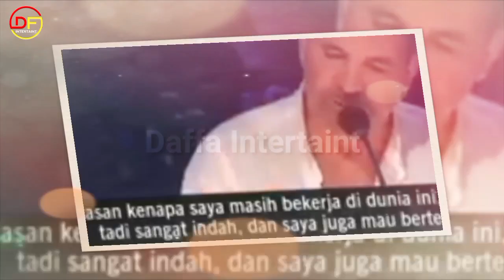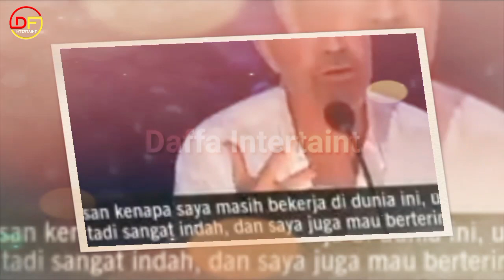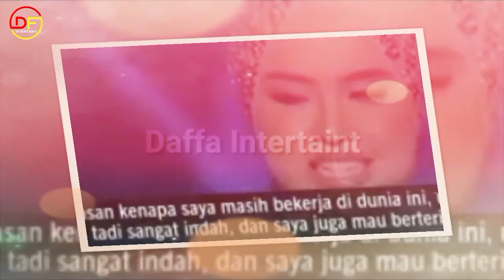Momen Cinta Kuya Perkenalkan Putri Ariani ke Pacarnya Saat Main ke Rumahnya di Amerika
# Putri Ariani America,s Got talent #  Simon cowell # putri ariani take vokal  # loneliness trending di youtube # Media Asing Soroti Putri ariani  # putri Ariani melaju ke final  Lagu U2 # Bono U2 Dan Putri Ariani